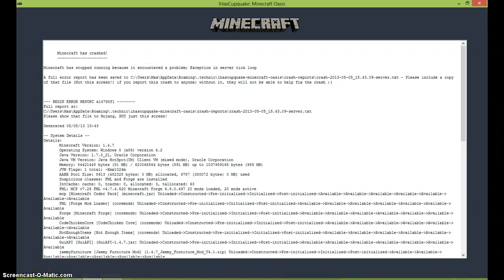My New Home